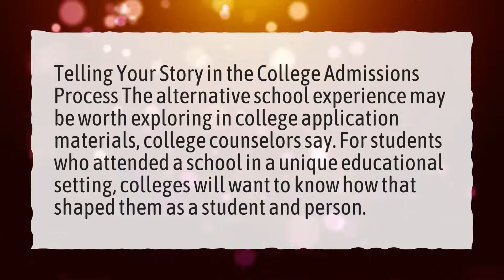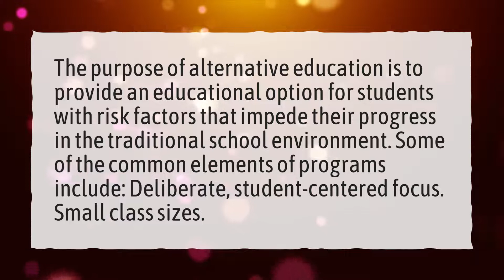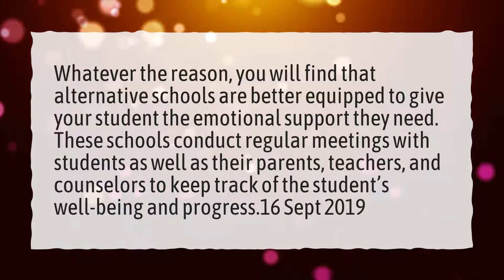What are the benefits of an alternative school?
More About What Is An Alternative School • What are the benefits of an alternative school?